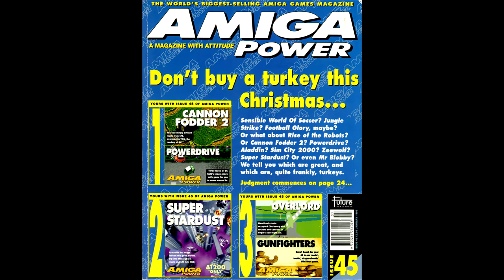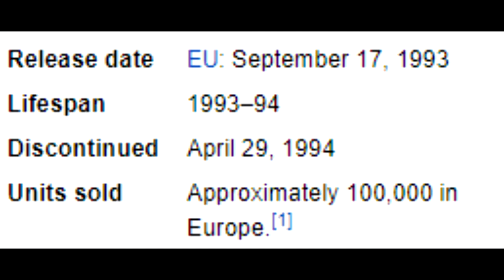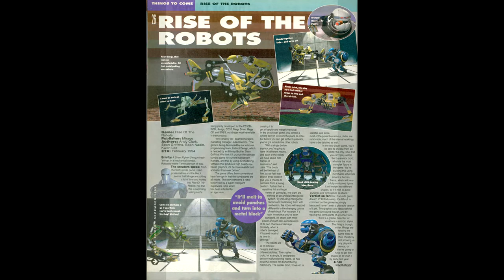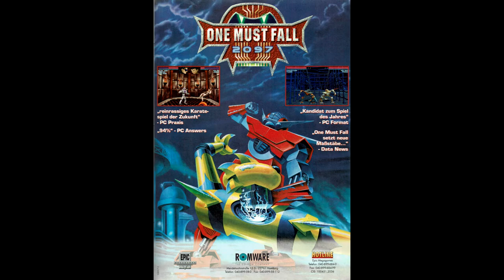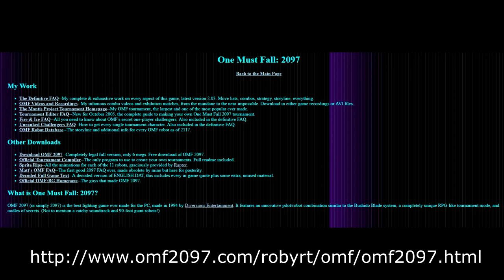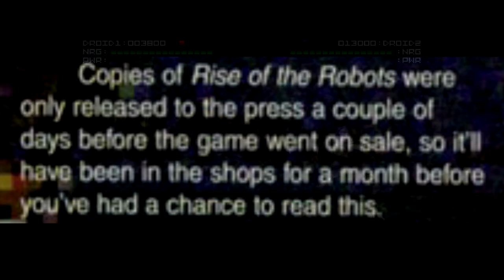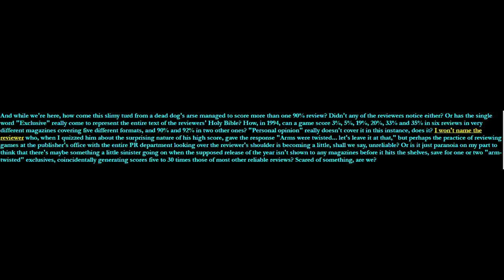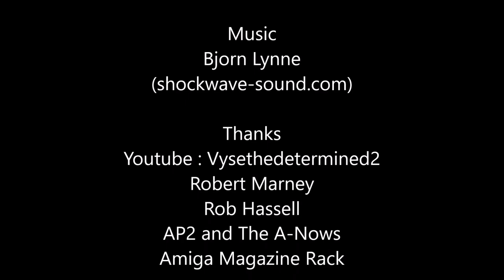Yesterzine : Rise of the Robots - "Someone, probably called Karen"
A special episode with a twist.  At Christmas 1994, Rise of the Robots was both the highest and lowest scorer in issues of Amiga Action and Amiga Power.

Who was right?  Are they still right?  What leads to the exact same game getting scores with a range of 87%?

And why is Brain May involved?

Games Featured
Rise of the Robots
One Must Fall 2097
Rise 2 : Ressurection

Composer, all tracks: Bjorn Lynne (PRS)
Publisher, all tracks: Lynne Publishing (PRS)

Yesterzine is published by Developer Art.

Bonus Fact for Scrolling : If we're being very picky, the Cannon Fodder port to CD32 outscored Rise in AA64, but because that wasn't a new game we disqualified it.  If you want to know more about Cannon Fodder though you're going to be very happy with one of the season 2 episodes...